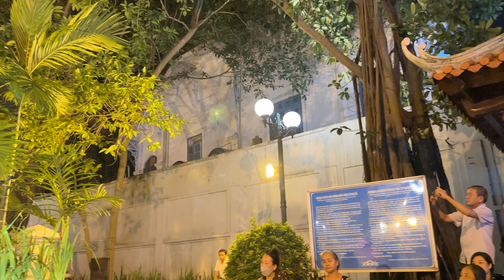Giá Văn Cô Đôi Cam Đường. Biểu diễn bởi Các nghệ sỹ câu lạc bộ Xẩm Hà Thành tại bờ Hồ Hoàn Kiếm.